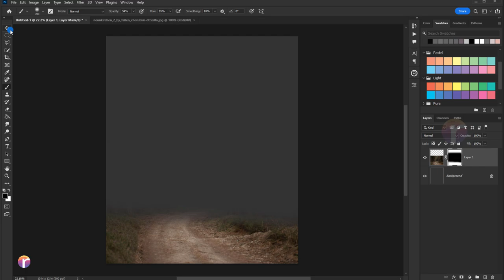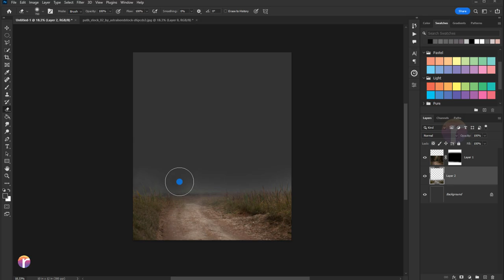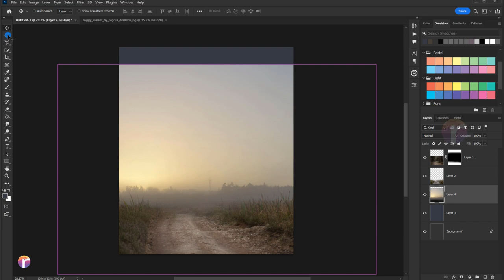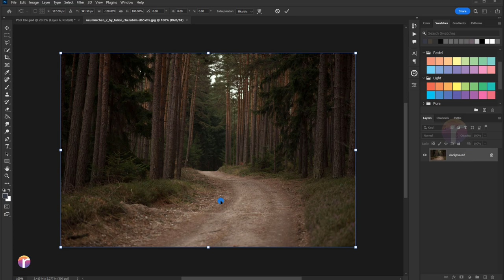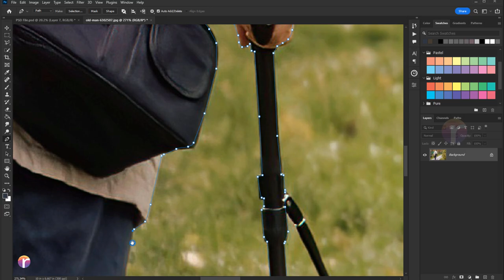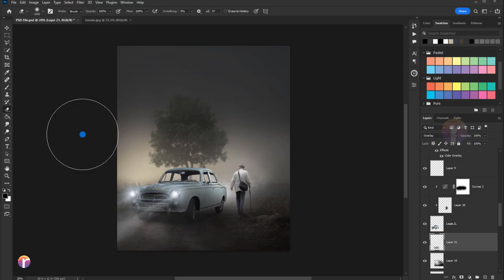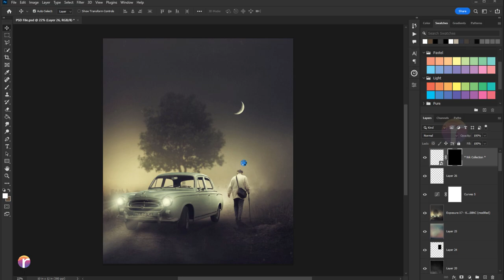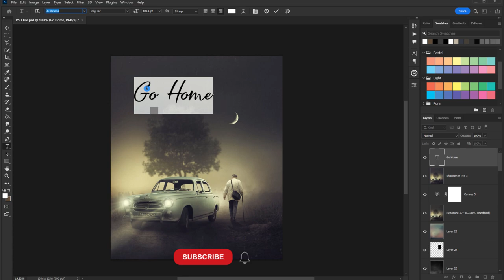Cinematic Photo Manipulation | Photoshop Tutorial | Go Home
how to make this manipulation scene in Photoshop CC 2023.